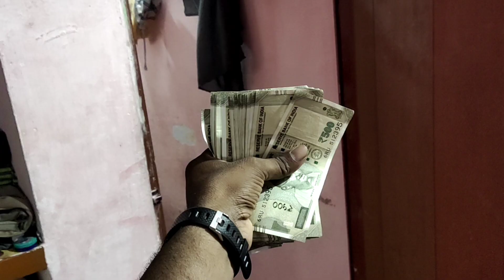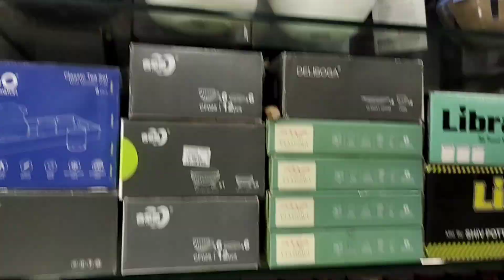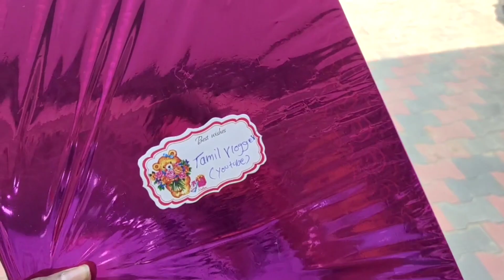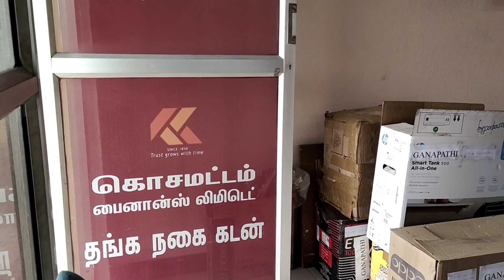கல்யாணத்துக்கு போனா செம surprise 🥰 | TAMIL VLOGGER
tamil shopping haul, gold shopping tamil, family shopping, tamil shopping video, shopping videos tamil